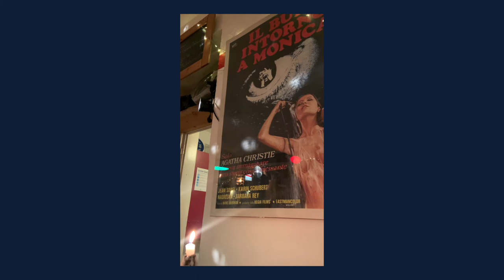A few calm days in my life + "Locke & Key" and "Sunset" by Jessie Cave Review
Yooohooo

Hello everyone!

The stuff I talk about

Locke and Key on Netflix

Sunset by Jessie Cave

Julia